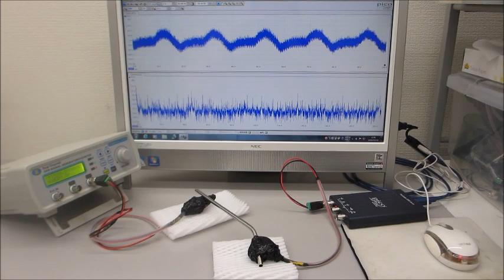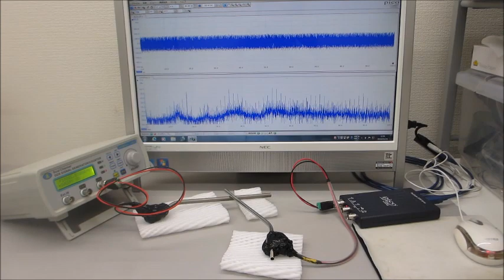超音波システム（音圧測定解析、発振制御）を利用した「オリジナル超音波実験」